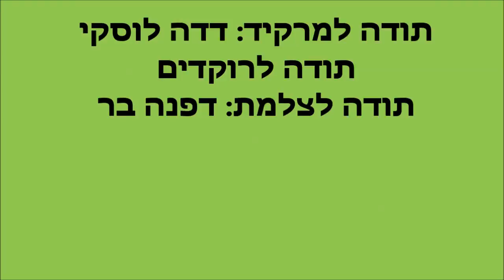זומבה אה - ריקוד שורות בחוף קרית חיים 17.10.15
מחבר הריקוד: דודו ספיר,
רוקדים עם דודו,